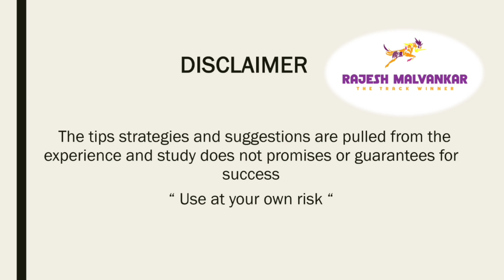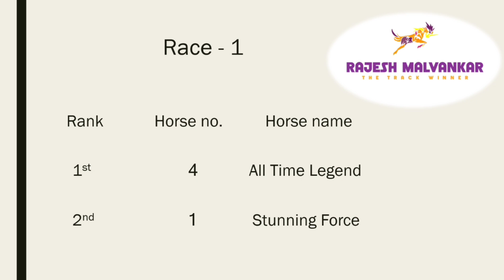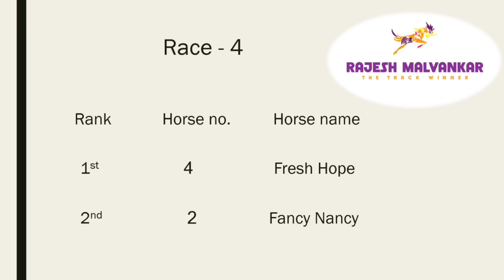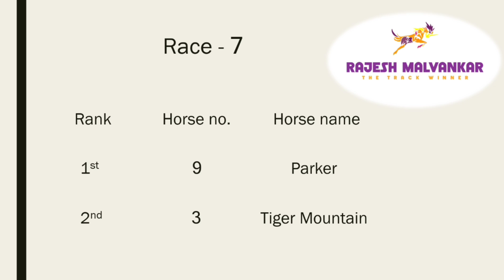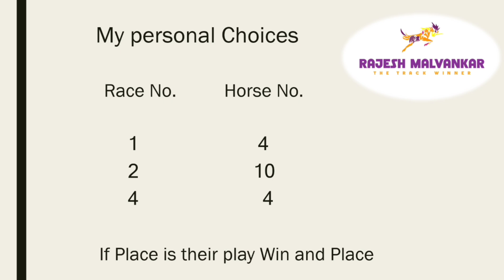Calcutta Race Selection Date 13/03/2024